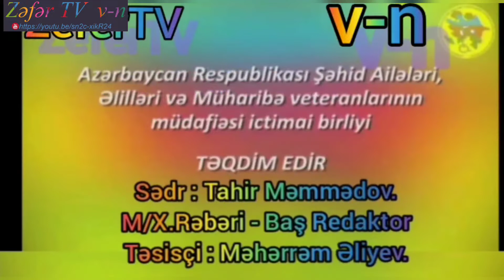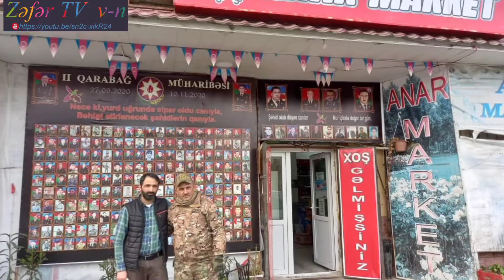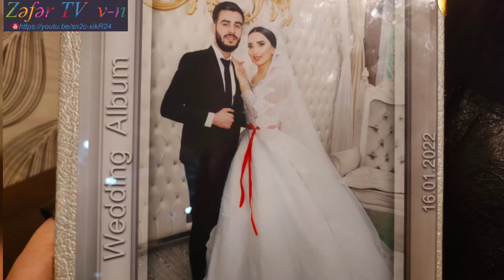23.02.2022.efirə verdiyimiz Qazimizin şikayəti öz həllini müsbət yöndə tapdı. ZəfərTV v-n 25.02.2022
Azərbaycan Respublikası Şəhid Ailələri,Əlillər və Müharibə Veteranlarının Müdafiəsi İ.B.
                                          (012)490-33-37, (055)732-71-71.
Allahdan Şəhidlərimizə Rəhmət Onların Şahidi Olan, Qazilərə Şəfa Diləyirik!!!